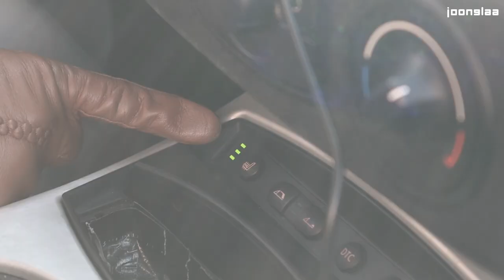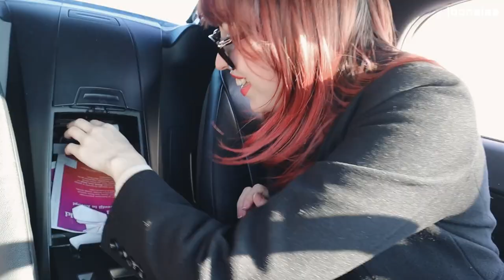KAYA SOLO vozi enak avto kot JAMES BOND?! 😳🔥 | vlog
Kaya in njen BMW Z4! Po njenih besedah je to SANJSKI avto in presrečna je, da je končno v njeni lasti! 😍 Spodaj komentiraj🔥, če bi se tudi ti okoli vozil/a s takšnim jeklenim konjičkom. 😍👇🏻